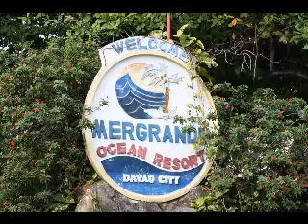Easter Village Outing 2010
Every summer, we have two nights three days outing. You can see how the children of Easter VIllage enjoy it with the song titled "Ikaw lang ang iibigin ko" that means you are the only one that I love sung by Bibi. イースタービレッジの2010年版のOUTINGです。ビビの歌にあわせて楽しそうな様子を見ることができます。